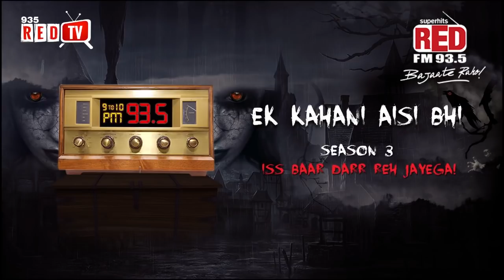Ek Kahani Aisi Bhi - Season 3 - Episode 41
Naya ghar aur building ka sannata! Kya woh gatekeeper sach mein Yash ki bhalai chchta tha aur Yash ko uski baat sunn leni chahiye thi?